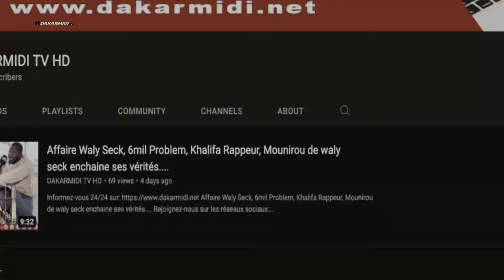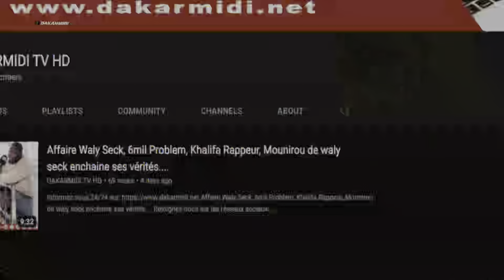Mariage Dieyla , Témoignages émouvants de ses parents amis et proche.....